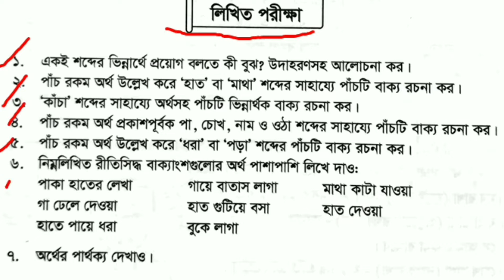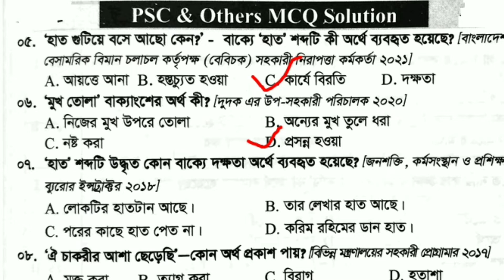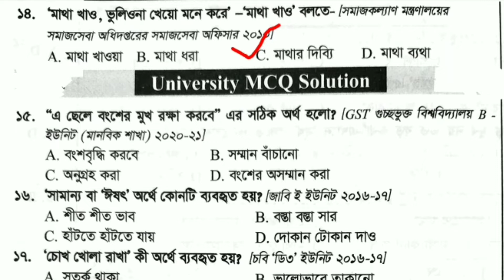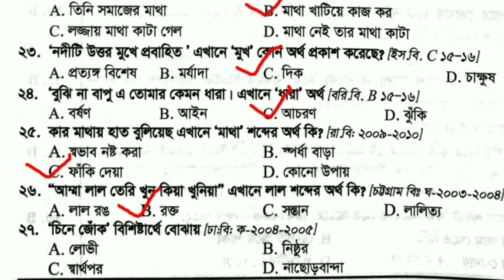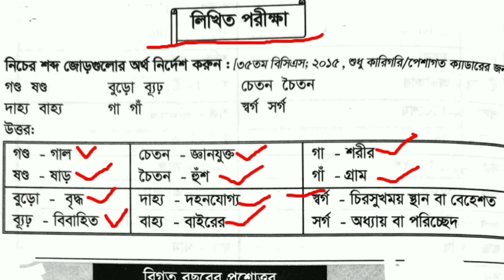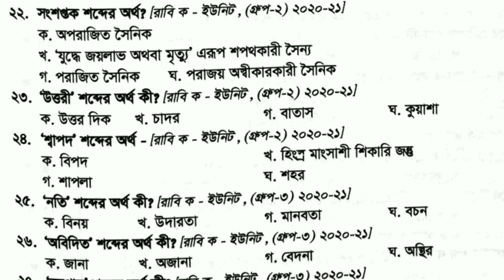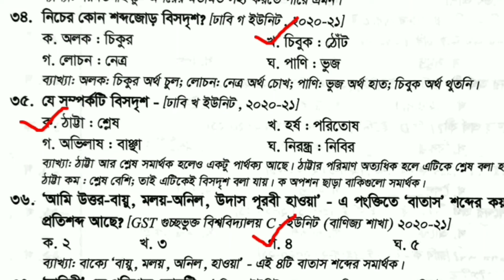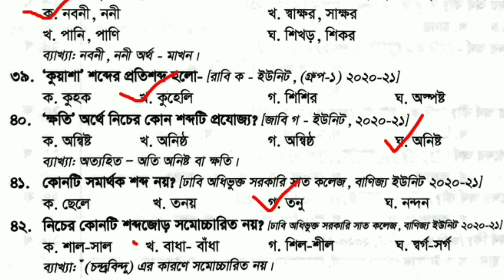প্রায় সমোচ্চারিত ভিন্নার্থক শব্দ | একই শব্দের ভিন্নার্থে প্রয়োগ বিগত সালের সকল প্রশ্নের উত্তর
প্রায় সমোচ্চারিত ভিন্নার্থক শব্দ,একই শব্দের ভিন্নার্থে প্রয়োগ বিগত সালের সকল প্রশ্নের উত্তর,প্রবাদ-প্রবচন থেকে আসা বিগত বছরের জব পরীক্ষার প্রশ্নের সমাধান, Bangla Proverb, বাগধারা ও প্রবাদ-প্রবচন,বিসিএস লিখিত প্রশ্নের সমাধান বাগধারা ও প্রবাদ-প্রবচন,বাগধারা ও প্রবাদ-প্রবচন ,বাগধারা ও প্রবাদ-প্রবচন, বাগধারা,বাগধারা থেকে বিগত সালের প্রশ্ন,bagdhara,bagdhara repeated questions, বাগধারা থেক বিগত সালের জব পরীক্ষা প্রশ্ন,বাংলা ব্যাকরন রিপিটেড প্রশ্ন, শব্দ ও শব্দের শ্রেণিবিভাগ, বাংলা রিপিটেড প্রশ্ন, এক কথায় প্রকাশ ও বাগধারা থেকে বিগত সালের বাছাই করা প্রশ্ন, এক কথায় প্রকাশ থেকে বিগত সালের বাছাই করা প্রশ্ন, বিসিএস MCQ প্রশ্নের সমাধান এক কথা প্রকাশ,বিসিএস লিখিত প্রশ্ন,বিসিএস লিখিত ও MCQ প্রশ্নের সমাধান এক কথায় প্রকাশ, বিসিএস লিখিত ও MCQ প্রশ্নের সমাধান বাগধারা ও প্রবাদ-প্রবচন,অডিটর ও নিবন্ধন পরীক্ষার প্রস্তুতি,cga question solution 2022, cga auditor question solution 2022,cga previous question solution,17th nibondhon,exam date ntcra,16th ntrca,17th ntrca,16th ntrca preliminary exam,17th ntrca preliminary exam,বাংলা শব্দার্থ থেকে জব পরীক্ষায় আসা বিগত সালের প্রশ্ন,বাংলা শব্দার্থ থেকে জব পরীক্ষায় আসা ৩৫০টি প্রশ্ন,বাংলা শব্দার্থ থেকে বিগত সালের ৩৫০টি প্রশ্ন,বাংলা শব্দার্থ থেকে বিগত ২০ বছরের প্রশ্ন,রিপিটেড শব্দার্থ,জব পরীক্ষায় আসা বিগত সালের বাছাই করা বাংলা শব্দার্থ,বিসিএস পরীক্ষা আসা বাংলা শব্দার্থ,বাংলা শব্দার্থ থেকে বিগত সালের প্রশ্ন,বাংলা প্রশ্নের সমাধান,